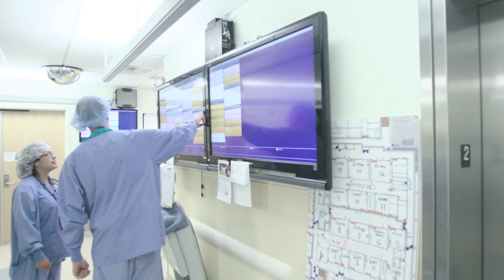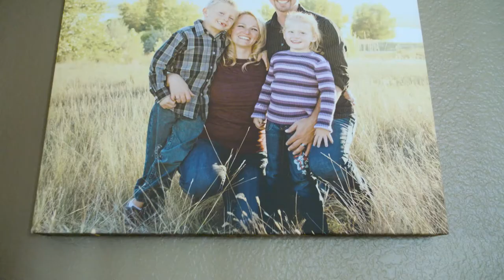Courage is...Ryan's Story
A lifelong patient of Children’s Hospital Colorado, Ryan, was born with a complex, multiple-part heart defect and has undergone two open heart surgeries. Witness Ryan's courage as he recovers from his second surgery.